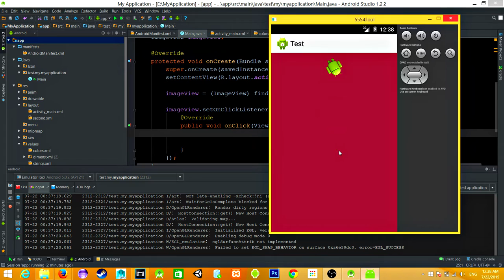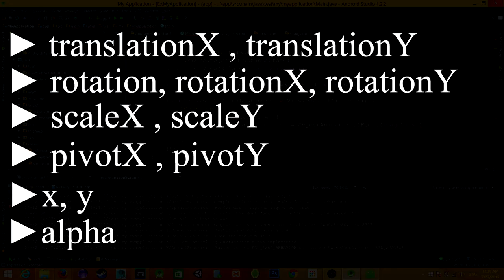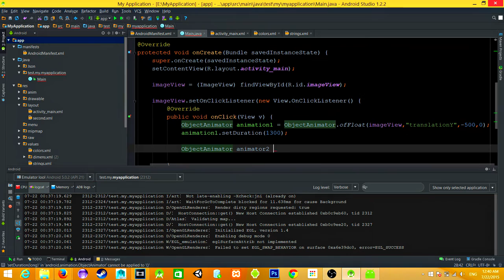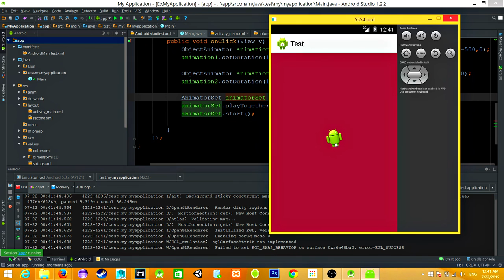How To Start Multiple Animations In Android